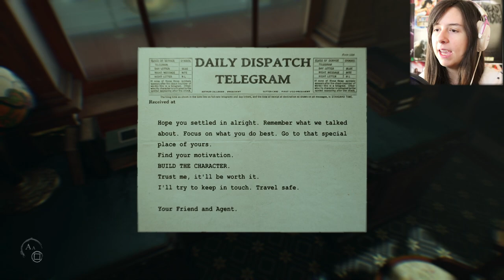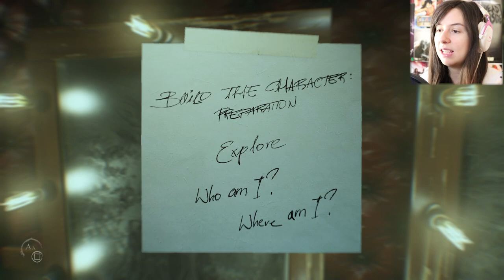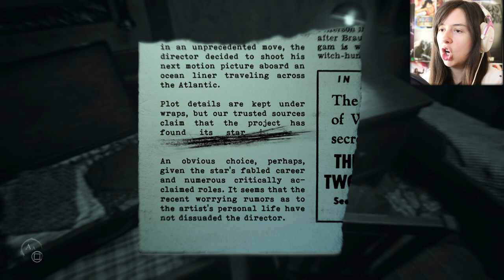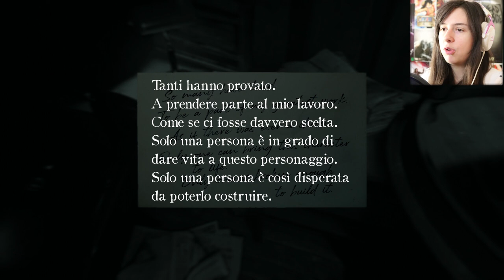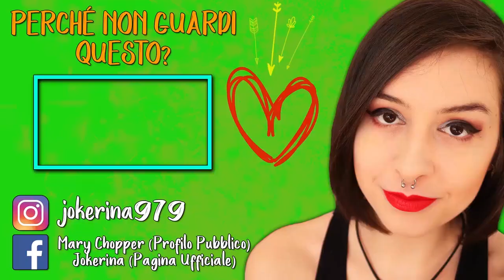PRIME ANGOSCE | LAYERS OF FEAR 2 #1